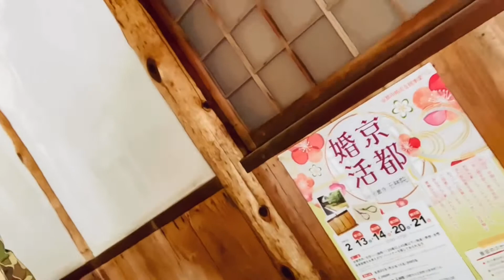大徳寺を散策！